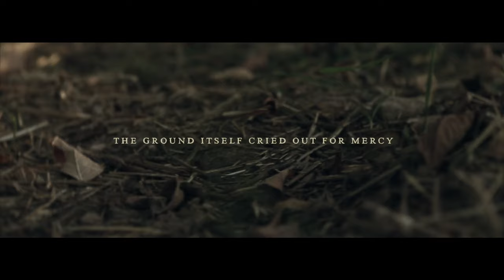The Battle of Franklin - An Original Studio Tenn Production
The Battle of Franklin
A Tale of a House Divided

Jamison Theater in The Factory at Franklin

On November 30th, 1864, more than 40,000 Union and Confederate troops converged on Franklin, Tennessee, and fought one of the bloodiest battles of the Civil War. Said one who saw it, "It was as if the devil had full possession of the earth." The events of that battle have passed not only into history, but into legend. Names like Tod Carter and John Bell Hood have found their ways into our poems and songs and folk tales. But what do these stories have to say to us today?

Through the power of music and drama, this original work takes us back in time to witness the tragic struggle between father and son, between master and slave, between North and South. It's a tale of a broken family and a broken nation. But in the end, the story of the Battle of Franklin is about more than mere history--it's about the conflict in all of us, and our hope of restoration.

Video by MA2LA
Original song "Reckoning Island" composed and performed on violin by Caitlin Nicol-Thomas
Special thanks to the Carter House and the Battle of Franklin Trust